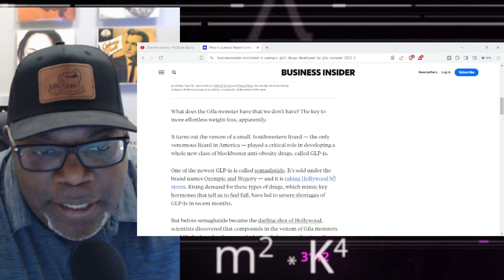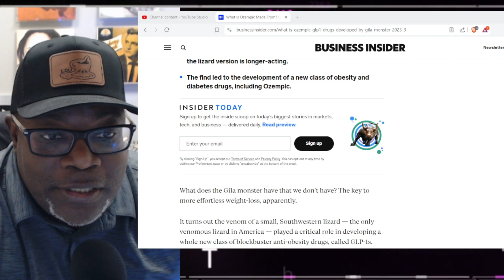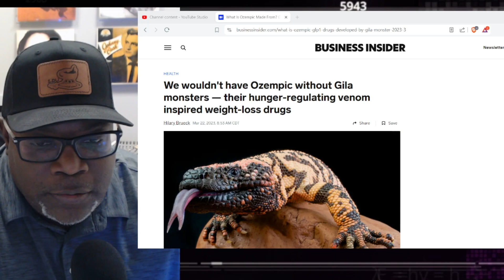Gila Monsters Informative Video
Welcome to our exciting and informative video All About Gila Monsters! Dive into the fascinating world of these unique reptiles as we explore everything from their behavior to their habitat. Whether you're curious about keeping Gila monsters as pets or want to learn more about their natural lifestyle, this video has you covered.

In this video, we will discuss:

Gila Monsters Meet You at the Airport: Inspired by "Reading Rainbow," discover the story of how Gila monsters could hypothetically greet you at the airport.
Gila Monsters Fighting: Witness incredible footage of Gila monsters fighting in the wild.
Gila Monsters Outdoors: Explore their natural habitats and how they thrive in the wild.
Gila Monsters Bite: Learn about the infamous Gila monsters bite and how it affects both the Gila monster and its prey.
Breeding Gila Monsters: Insights into the breeding habits and lifecycle of these fascinating creatures.
Banded Gila Monsters Skinned: Understand what it means when we talk about banded Gila monsters skinned.
Keeping Gila Monsters: Tips and guidelines on keeping Gila monsters and whether they make good pets.
Are Gila Monsters Good Pets?: A comprehensive look at the pros and cons of having a Gila monster as a pet.
Baby Gila Monsters: Adorable insights into the early stages of a Gila monster's life.
Reading Rainbow Gila Monsters Meet You at the Airport: A nostalgic nod to the "Reading Rainbow" episode featuring these remarkable creatures.
Wild Kratts Gila Monsters: How Gila monsters have been featured in popular educational shows like "Wild Kratts".
What Do Gila Monsters Eat?: Discover the diet and feeding habits of Gila monsters.
Join us as we uncover the secrets of the Gila monster, one of nature's most intriguing reptiles. Whether you’re a reptile enthusiast, a prospective pet owner, or just curious, this video is packed with valuable information and exciting visuals.

📅 Premiere Date: [Insert Date and Time]
💬 Join the Conversation: Share your thoughts and questions about Gila monsters in the comments below!